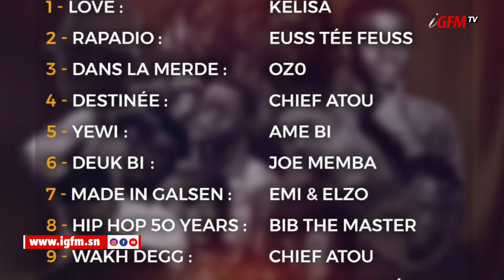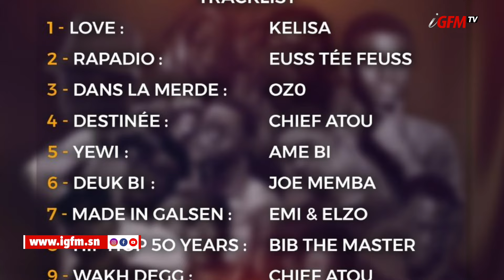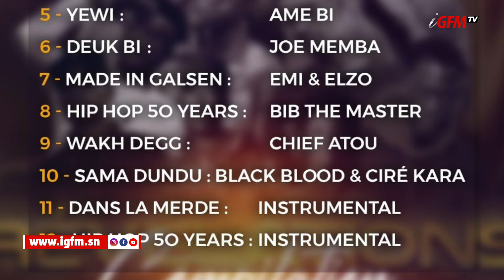« SN Révélation » - Ce que Silvain Gomis compte faire pour les jeunes artistes sénégalais